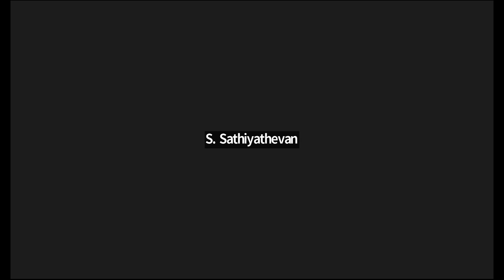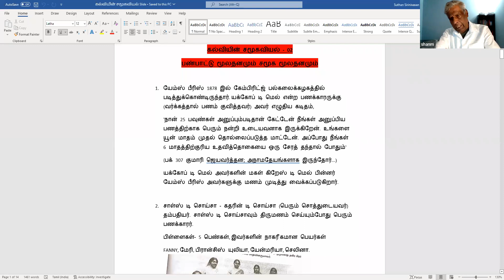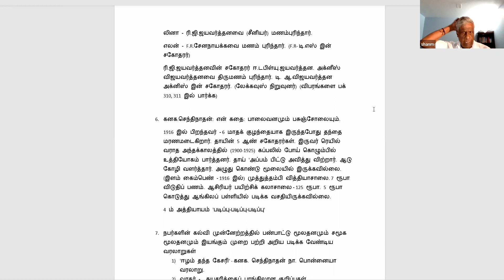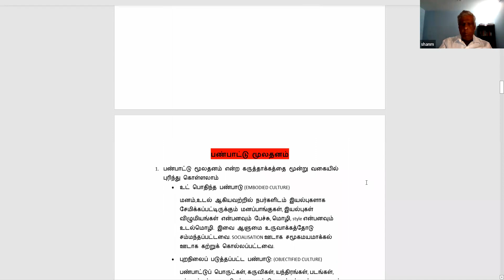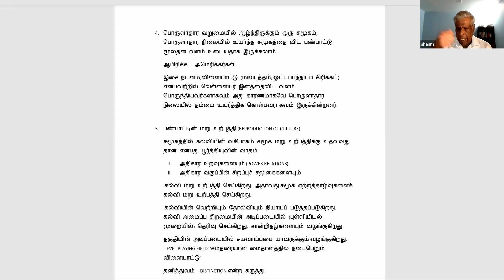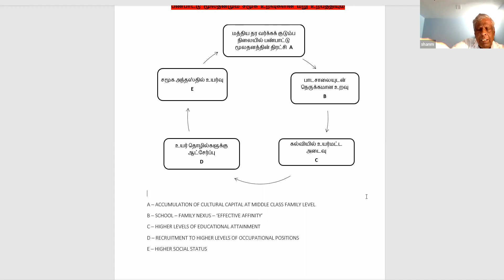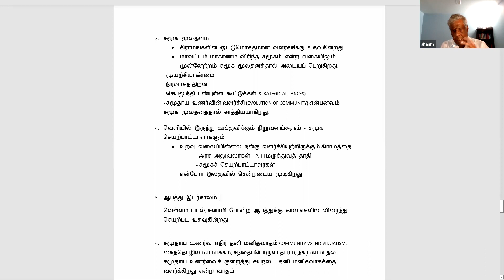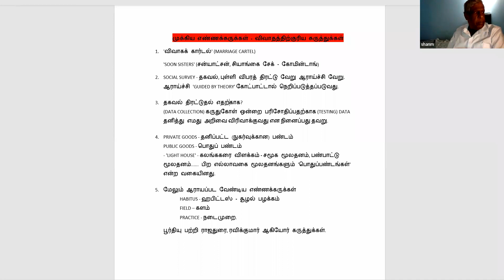கல்வியின் சமூகவியல் 02: பண்பாட்டு மூலதனமும் சமூக மூலதனமும்